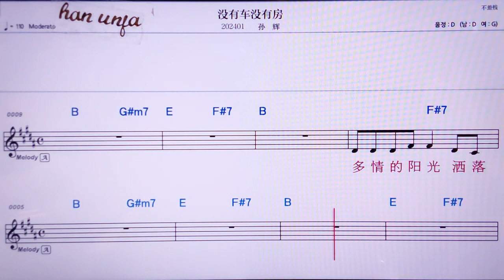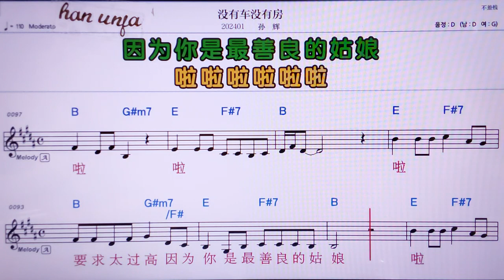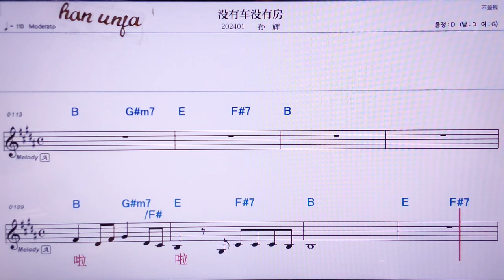💖메이여우치메잉우팡/쑨후이 👍MR,노래방, 악보, 코드,Karaoke With Sheet Music